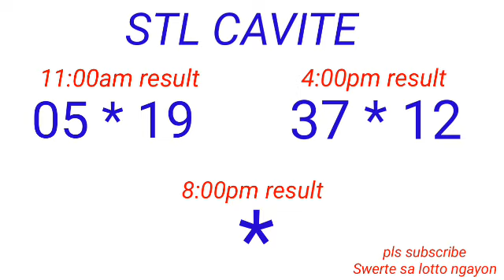STL - CAVITE January 11, 2023 2ND DRAW RESULT